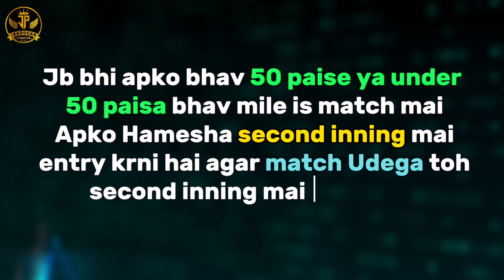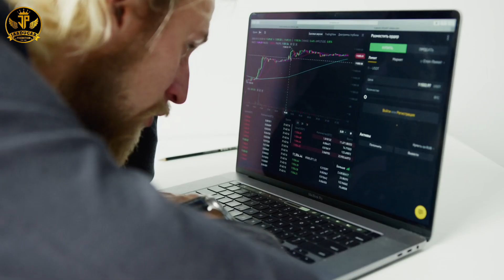Unlock Your Cricket Trading Success| Master Your Trading Style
In This Comprehensive Guide To Mastering Your Cricket Trading Style , We’ll delve deep In to The Strategies , Tips And Techniques so That you Can Master Your Trading Style To The Next Level ….

Our Expert Insights Empower You To Make Informed Decisions and Maximize Your Profits In The World Of Cricket Trading …

-Understanding Cricket Markets
-Analysis of Player Performance
-Effective Risk Management
-Real Life Trading Experience
-Winning Strategies For Every Format

Trading Tips For Cricket Betting ❤️🚨

Find out all the crucial details for the Upcoming Matches in our Telegram Channel so Join Now.